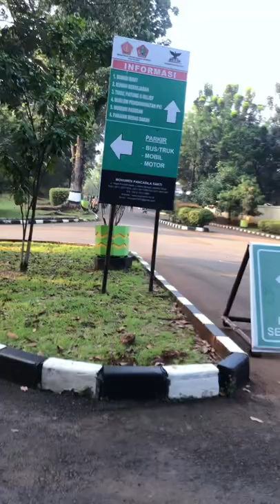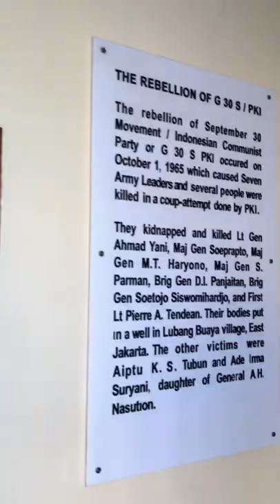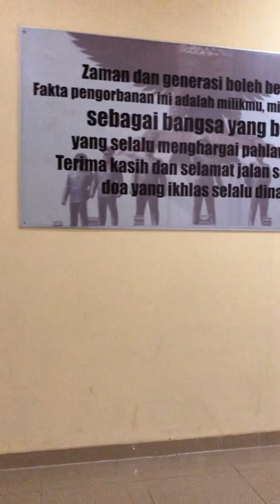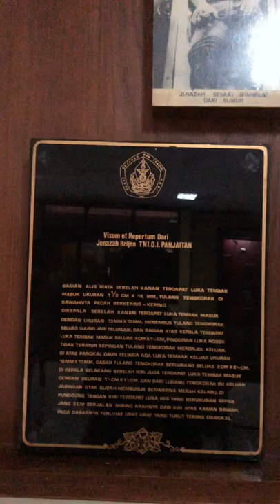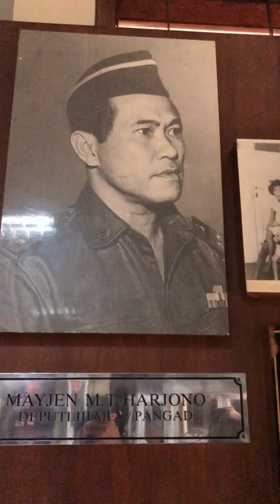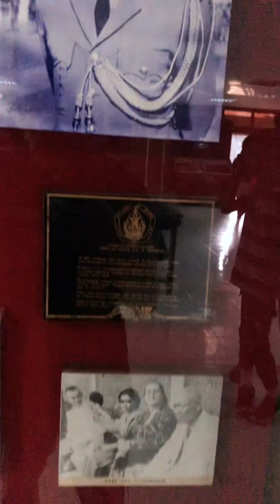Benda-Benda peninggalan pahlawan revolution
Koleksi Ruang Relik berasal dari berbagai sumber, baik dari instansi resmi negara maupun dari keluarga para Pahlawan Revolusi, yang disumbangkan untuk dipamerkan sebagai bukti otentik tentang kekejaman yang dilakukan oleh pemberontak kepada para jenderal dan korban lainnya.

profil pahlawan revolution :

Jenderal TNI Ahmad Yani yang merupakan salah satu Pahlawan Revolusi yang gugur menjadi korban tragedi Gerakan 30 September dibunuh oleh anggota Gerakan 30 September saat mencoba untuk menculik dia dari rumahnya.
Kelahiran: 19 Juni 1922, Kabupaten Purworejo
Meninggal: 1 Oktober 1965, Jakarta
Pasangan: Yayu Rulia Sutowiryo (m. 1944–1965)
Tempat pemakaman: Taman Makam Pahlawan Nasional Utama Kalibata, Jakarta
Jabatan sebelumnya: Minister / Commander of the Army of Indonesia (1962–1965)

Letnan Jenderal TNI (Anumerta) Siswondo Parman atau lebih dikenal dengan nama S. Parman, Ia meninggal dibunuh pada persitiwa Gerakan 30 September dan mendapatkan gelar Letnan Jenderal Anumerta.

Kapten Czi. (Anumerta) Pierre Andries Tendean adalah seorang perwira militer Indonesia yang menjadi salah satu korban peristiwa Gerakan 30 September pada tahun 1965.
Lahir
21 Februari 1939
Batavia, Hindia Belanda
Meninggal
1 Oktober 1965 (umur 26)
Jakarta, Indonesia

Letnan Jenderal R. Soeprapto adalah wakil komandan kedua Angkatan Darat Indonesia, dan diculik dari rumahnya di Jakarta oleh anggota Gerakan 30 September pada dini hari 1 Oktober. Dia kemudian terbunuh di Lubang Buaya.
Kelahiran: 20 Juni 1920, Purwokerto
Meninggal: 1 Oktober 1965, Lubang Buaya, Jakarta

Letnan Jenderal TNI Mas Tirtodarmo Haryono adalah salah satu pahlawan revolusi Indonesia yang terbunuh pada persitiwa G30SPKI. Ia dimakamkan di TMP Kalibata - Jakarta. Jenderal bintang tiga
Kelahiran: 20 Januari 1924, Surabaya

Mayor Jenderal TNI (Anumerta) Sutoyo Siswomiharjo adalah seorang perwira tinggi TNI-AD yang diculik dan kemudian dibunuh dalam peristiwa Gerakan 30 September di Indonesia.
Kelahiran: 28 Agustus 1922 kebumen

Mayor Jenderal TNI Donald Isaac Panjaitan adalah salah satu pahlawan revolusi Indonesia.
lahir di Balige, Tapanuli,
Kelahiran: 9 Juni 1925, Balige